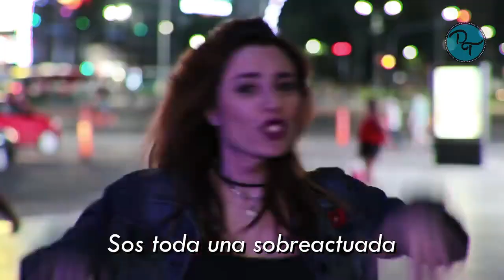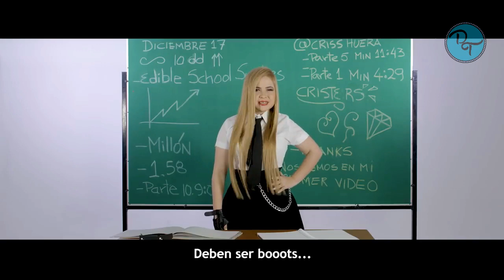🔥 SI CANTAS O BAILAS, TIENES QUE REINICIAR ESTE VIDEO 🔥 NIVEL: ROAST YOURSELF Y CANCIONES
Tags (ignorar): roast yourself challenge,roast yourself,roast,roast myself challenge,challenge,yourself,roast yourself challenge letra,roast yourself aeme,roast yourself mariale,roast yourself rap challenge,tag del roast yourself challenge,divaza roast yourself challenge,mejores roast yourself challenge,roast yourself challenge kenia os,mariale roast yourself challenge,roast yourself challenge colombia,si cantas pierdes,si cantas pierdes extremo,si cantas pierdes nivel extremo,si cantas pierdes reggaeton,si cantas pierdes trap,si te ries pierdes,pierdes,si cantas o bailas pierdes,si cantas la musica pierdes,si cantas pierdes nivel dios,si cantas reggaeton pierdes,si cantas la cancion pierdes,si cantas pierdes super dificil,si cantas pierdes nivel historia,si cantas pierdes sÚper difÍcil,kenia os,kenia,os,roast kenia os,kenini,jukilop vs kenia os,keniaos,kenia os se burla de jukilop,reaccion al roast de kenia os,jukilop,roast yourself challenge kenia os,y kenia os,kenia os roast,roast de kenia os,kenia os se burla,kenia os y jukilop,jukilop y kenia os,polémica kenia os,pruebas de kenia os,donde estaba ? kenia os,juan de dios vs kenia os,kenia os mensaje ocutlo,juan de dios pantoja,pantoja,juan,dios,de,pelea de kenia os y juan de dios pantoja,juan de dios pantoja y kimberly loaiza,indirectas de kenia os a juan de dios pantoja,lo que realmente paso con juan de dios pantoja,juan de dios,juan de dios vs kenia os,jukilop,kimberly loaiza
juan de dios pantoja, jukilop
kenia os,juanpa,jd pantoja,entretenimiento,loaiza,teamjukilop